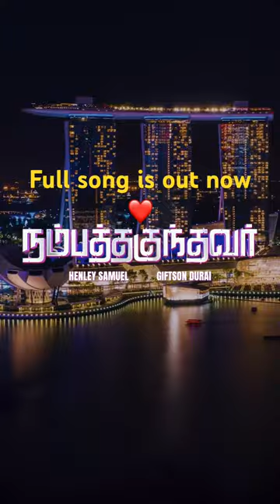Tamil Christian Songs | Henley Samuel | Giftson Durai Songs